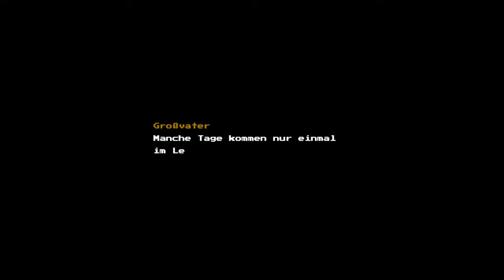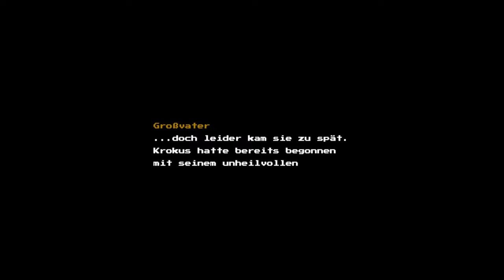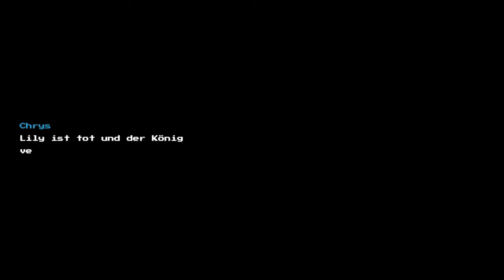Geschichte über eine ALttP-ähnliche Welt |🌸Blossom Tales: The Sleeping King #1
Öffne mich und du bekommst einen Keks 🍪 c:

Und weiter gehts mit den kleine zwischendurch Indie Lets Plays! Wir spielen ein A Link to the Past (ALttP) angelehntes und gestyltes Abenteuer welches von Lilys Großvater erzählt wird.

 🎮Spiel: Blossom Tales: The Sleeping King
⌨Plattform: PC (Switch)
 ❔Genre: Action-Adventure